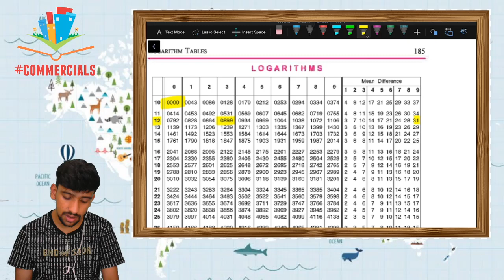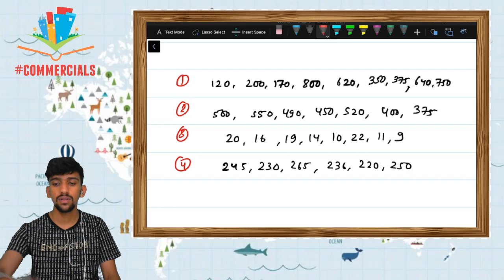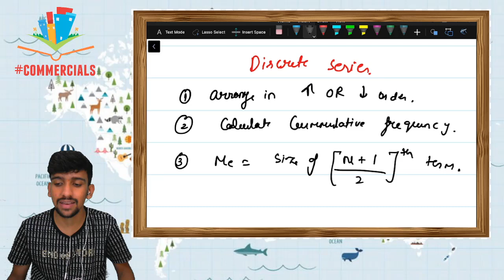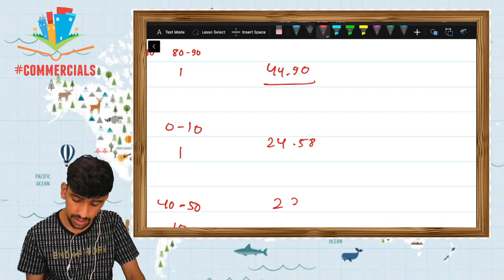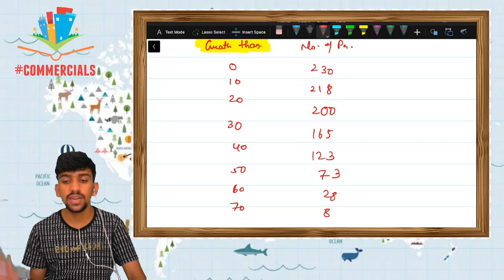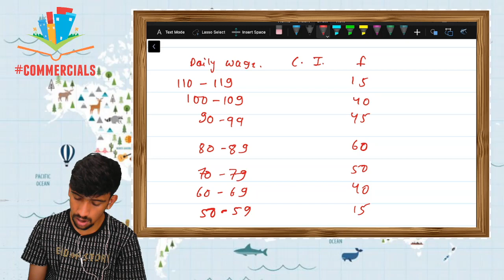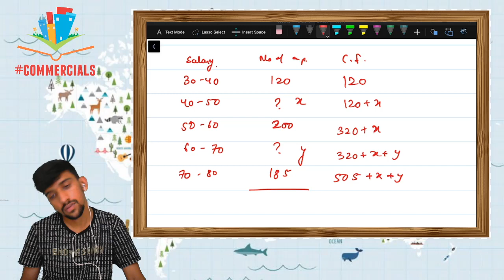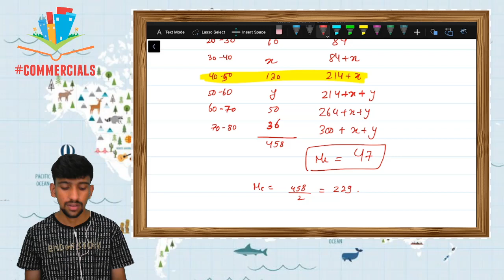L6. CMA FOUNDATION STATISTICS | MEDIAN AND SPECIAL CASES | HARDIK MISHRA